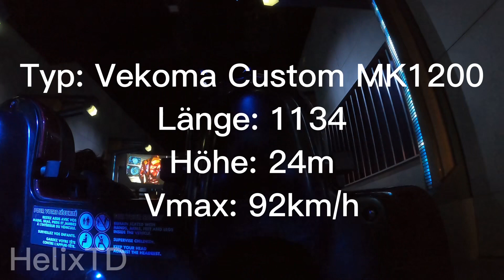Avengers Campus Onride (POV) | Letzte Reihe/last row | Walt Disney Studios | 2023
Onride des Vekoma Custom MK1200 "Avengers Campus" in den Walt Disney Studios.